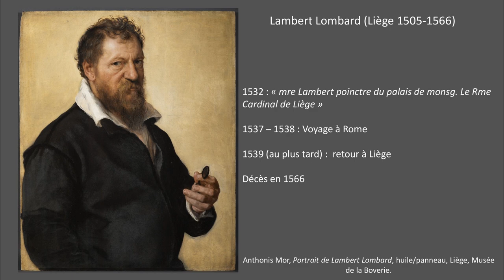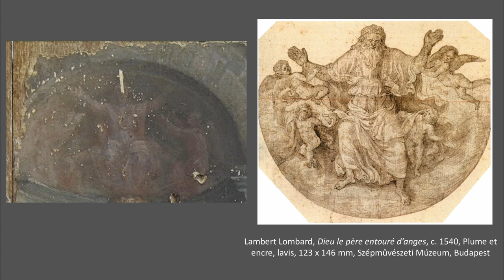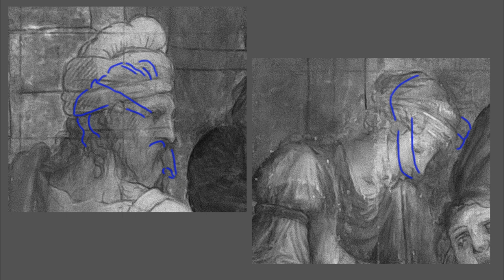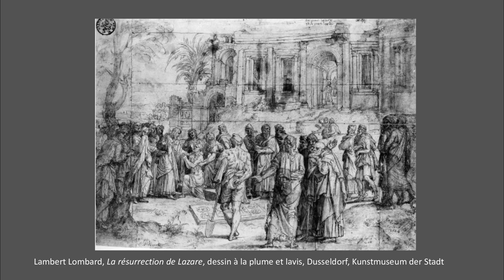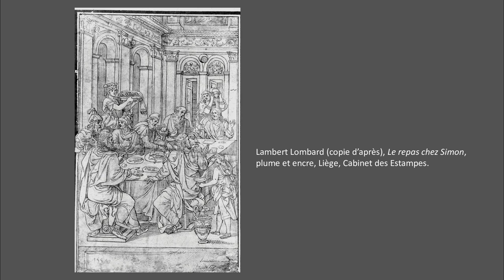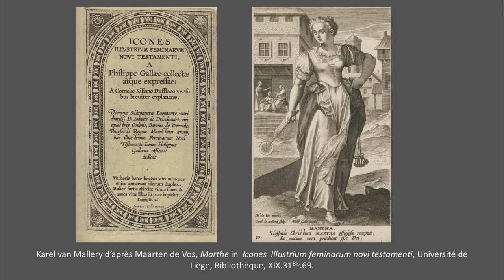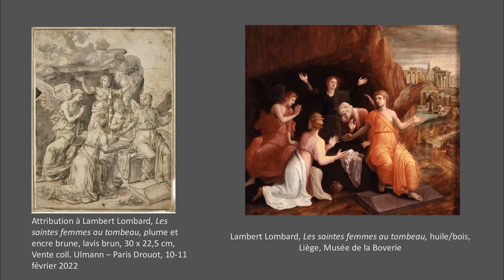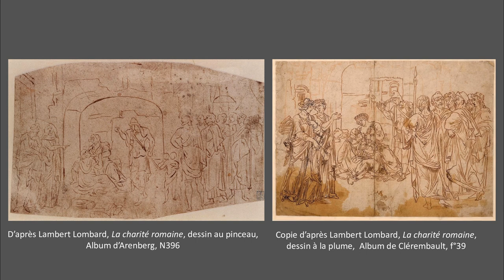Nouvelles perspectives autour des peintures de Lambert Lombard - Cécile Oger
Marthe et Marie pleurant la mort de Lazare.

Si l’on recense de nombreux dessins de Lambert Lombard, sa production picturale reste plus
nébuleuse. Aujourd’hui en dehors des panneaux du retable de Saint-Denis, on ne connait que
 quelques tableaux dont l’attribution ne fait aucun doute : un cycle de huit peintures sur toile, un
diptyque (aujourd’hui démembré) et un panneau provenant probablement d’un volet de
triptyque. La découverte récente d’un tableau inédit de Lambert Lombard relance la recherche
autour de l’oeuvre peint de l’artiste. Cette nouvelle oeuvre permet de questionner les pratiques en
vigueur au sein de l’atelier du maître, mais relance également l’intérêt pour des dessins peu
 considérés jusqu’à présent.

Het verdriet van Martha en Maria bij het overlijden van Lazarus. Nieuwe vondsten bij een schilderij
van Lambert Lombard - Cécile Oger

De schilderijen van Lambert Lombard blijven wat hangen in de schaduw van zijn vele tekeningen.
 Naast het retabel van de Sint-Denijskerk kennen we vandaag van hem met zekerheid slechts
enkele werken: een cyclus van acht doeken, een diptiek – verdeeld over een paar plaatsen – en
een paneel dat mogelijk een luik van een triptiek is. De recente ontdekking van een onbekend
 schilderij van Lambert Lombard helpt ons verder in het onderzoek naar het geschilderde oeuvre
van deze meester. Dit ontdekte werk laat ons toe vragen te stellen over zijn praktijk en de werking
van zijn atelier, maar evenzeer aandacht te vragen voor tekeningen die tot op vandaag wat in de
 vergetelheid waren terecht geraakt.

Session du 15 octobre 2022
Sessie van 15 oktober 2022